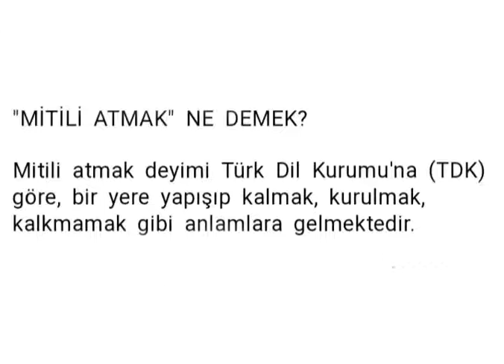Mitil Atmak Ne Demek